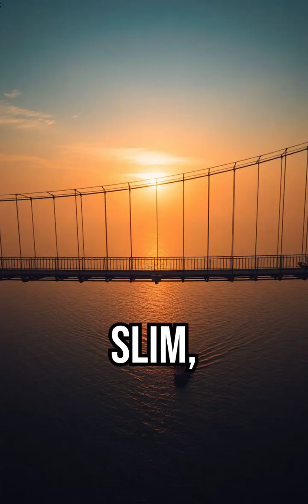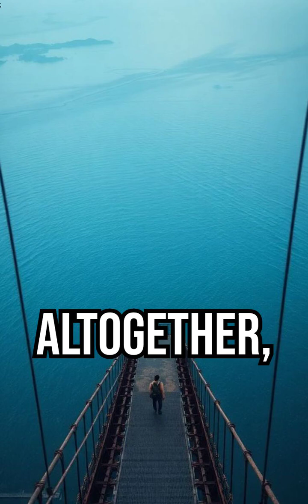What Happens to Your Body in a 60 Foot Fall The Shocking Truth!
Ever wondered what happens to your body during a 60-foot fall? In this video, we delve into the physics and physiology behind such a plunge. From the rapid acceleration to the moment of impact, discover the potential injuries and the body's remarkable resilience. We'll also share real-life survival stories and expert insights on increasing your chances of surviving high falls.